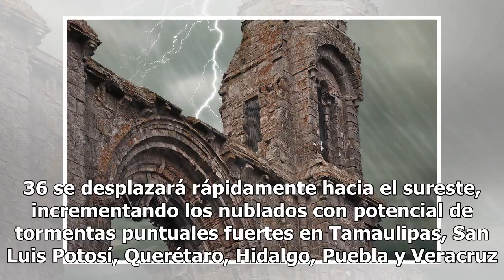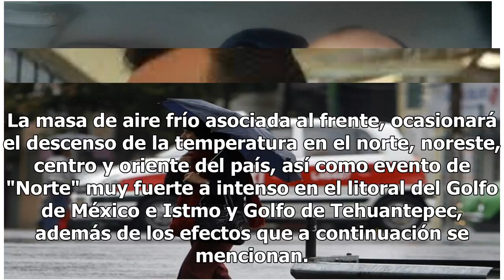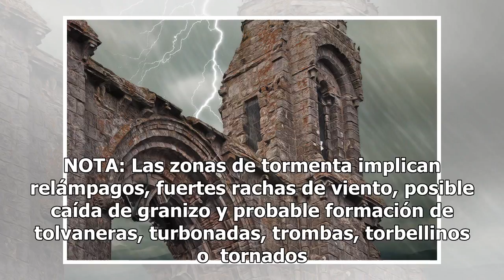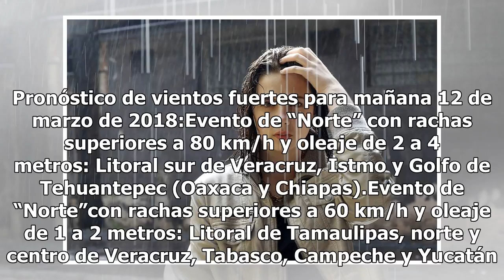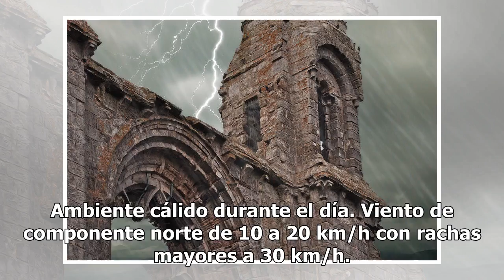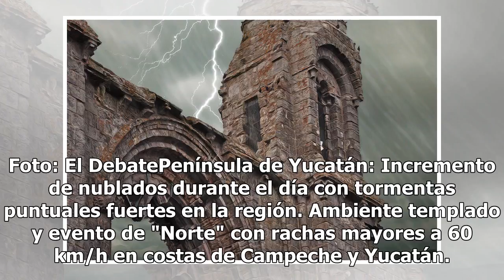¡Saca el paraguas! tormentas, intenso frío y hasta calor se prevé en el país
México.- Esta noche y madrugada, el frente frío No. 36 se desplazará rápidamente hacia el sureste, incrementando los nublados con potencial de tormentas puntuales fuertes en Tamaulipas, San Luis Potosí, Querétaro, Hidalgo, Puebla y Veracruz. Por su parte, la masa de aire frío que impulsa al frente o...